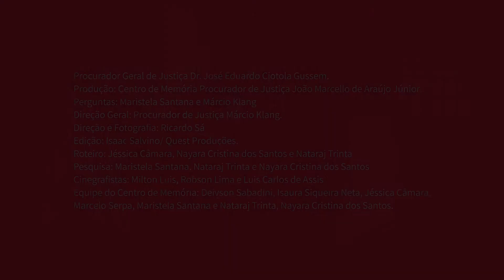Processualistas Notáveis do MPRJ: Apresentação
Na 10ª edição do projeto Personalidades do MPRJ, gravada em agosto de 2020 via plataforma virtual Microsof Teams, os entrevistados foram o Procurador de Justiça Paulo Cezar Pinheiro Carneiro e o Promotor de Justiça Humberto Dalla Bernardina de Pinho. A conversa teve como tema a atuação do MPRJ no âmbito do Processos Civil.

"Processualistas Notáveis do Ministério Público" debate temas como as noções de Promotor Natural x Promotor Público x Promotor de Justiça, comenta aspectos da infraestrutura do MP no Estado do Rio nas décadas 1970 e 1980 e o avanços na década de 1990, aborda a participação dos entrevistados na elaboração do novo Código de Processo Civil, promulgado em 2015, e muito mais.

O programa Personalidades do MPRJ é um projeto de história institucional desenvolvido pelo equipe do Centro de Memória (CDM/MPRJ).